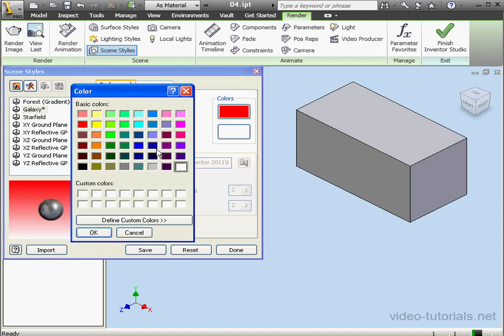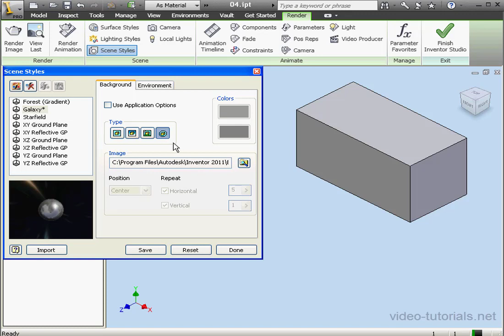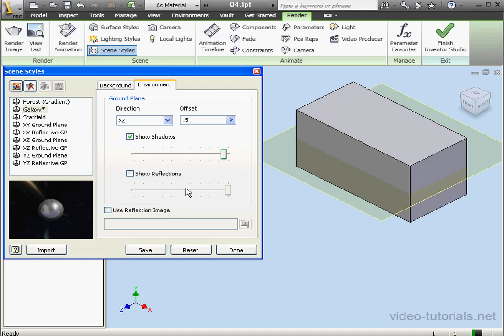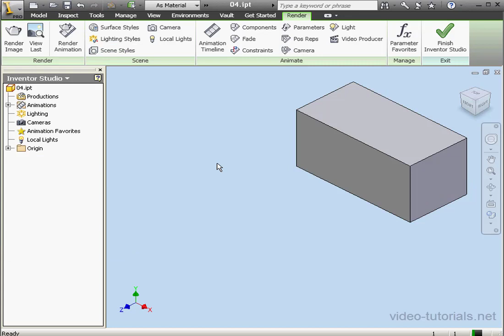Autodesk INVENTOR Studio 12 ( Scene Styles )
video-tutorials.net